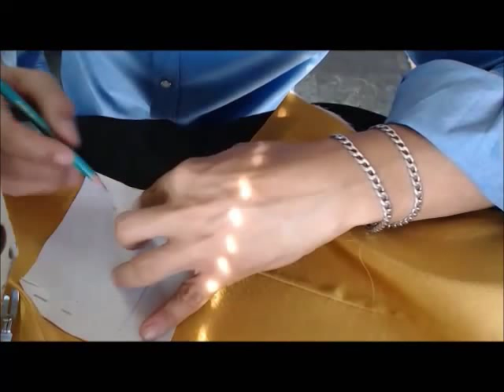Costurando Colete Masculino #11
como criar modelagem de jaleco masculino ,
criar modelagem para jaleco masculino tradicional,
riscar o Molde para Blazer Masculino,
calça social masculina,
o Molde para Blazer Masculino ,
calça social masculina,
calça jeans masculina,
camisa social masculina de alfaiataria,

Aprenda agregar botão de pressão em camisa social masculina alfaiataria ,
Aprenda riscar o Molde para Blazer Masculino ,
criar camisa social masculina de alfaiataria ,
subir o zíper na barra da calça masculina ,
criar barra italiana em bermuda jeans feminina ,
Aprenda criar um formulário no jotform ,
criar calça social masculina,
criar calça jeans masculina ,
agregar botão de pressão em camisa social masculina alfaiataria ,
blogger